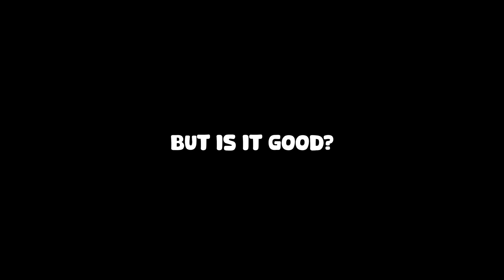There's a secret John Wick pistol in MW3 but you can't unlock it..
Hey Breadwinners today we got a brand new video on Modern Warfare 3! Today on MW3 Search and Destroy, we are using the NEW Golden Flame X12 in MW3 Season 2! This is the John Wick pistol in MW3 so I hope you guys enjoy this MWIII video.

X12 Class Setup/Loadout:
CN30 Suppressor
Slate Reflector
24 Round Magazine
XRK Lightning Fire
9mm Overpressured Ammo